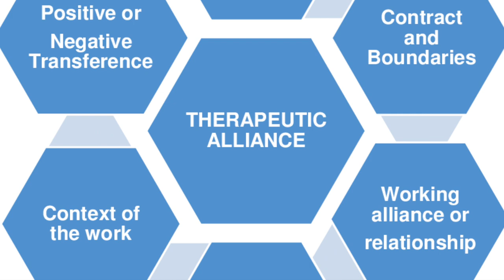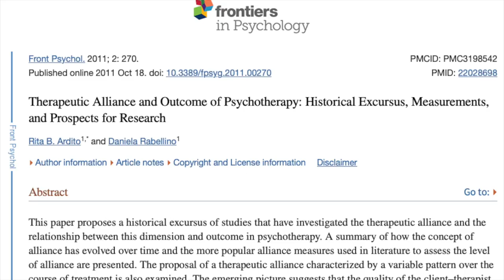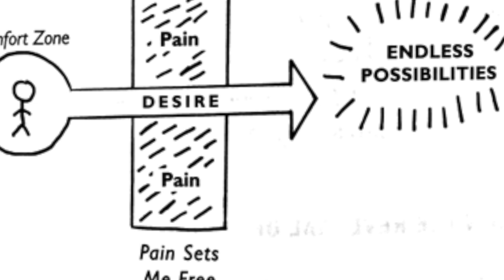Jonah Hill’s Netflix Doc: ‘Stutz”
Recently Jonah Hill celebrated the gift of therapy with his Netflix documentary ‘Stutz’ which chronicles his journey through therapy and his friendship with Phil Stutz co-author of The Tools. This film was intended to highlight the benefits of psychotherapy and celebrate the teachings of Dr. Stutz. There is a lot to like and few things that I do not believe will be helpful for the average therapy patient.

Time Stamps:
Introduction: 00:00 to 02:08
The Power of Therapeutic Alliance: 02:09 to 05:23
What Makes Dr. Stutz Great: 05:24 to 07:28
Criticism of Stutz Therapeutic Approach: 07:29 to 10:23
Therapist Reputation and Outcomes: 10:24 to 13:18
Can a therapist be Your friend: 13:19 to 16:32
Conclusion: 16:33 to 18:02